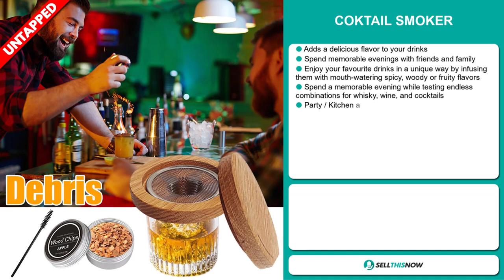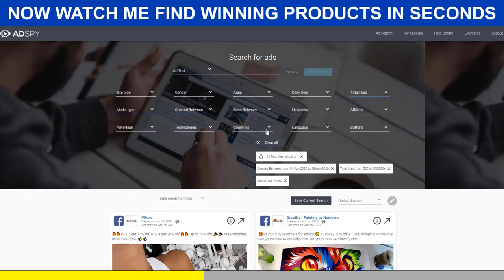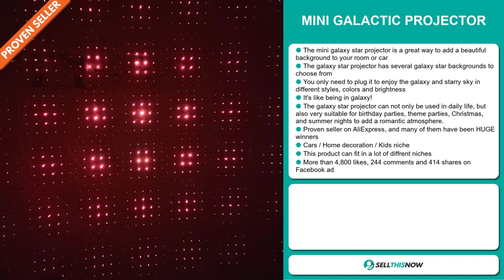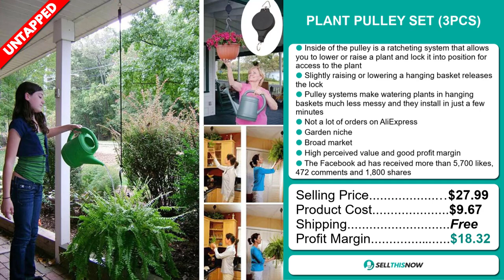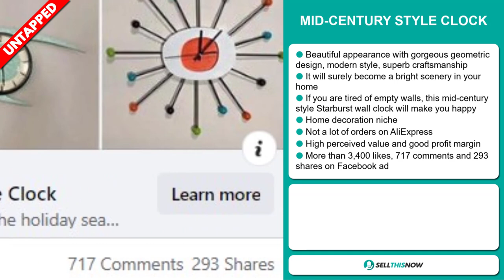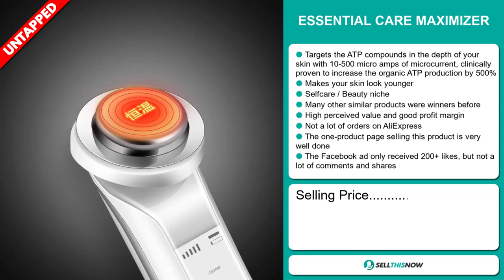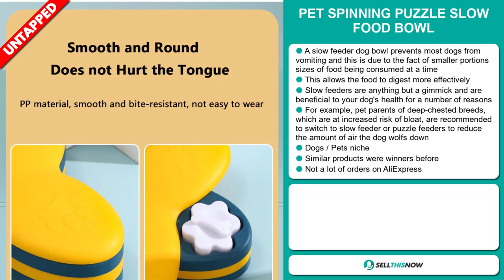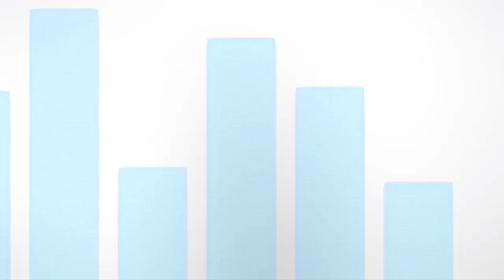10 Shopify Winning Products To Dropship in May 2022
📦 AliExpress Links, Facebook links, Competitors links :

▶ 00:00 - INTRO

▶ 00:12 - SHOES WHITENING CLEANSING GEL

▶ 01:20 - COCKTAIL SMOKER

▶ 02:29 - FLORAL ART T-SHIRT

▶ 03:26 - ADSPY Free Trial + 50$ Discount

▶ 04:04 - MINI GALACTIC PROJECTOR

▶ 05:16 - PLANT PULLEY SET (3PCS)

▶ 06:23 - CRYSTAL PENDANT

▶ 07:07 - MID-CENTURY STYLE CLOCK

▶ 08:08 - BANDSOFFADS 10% OFF with the Code STN

▶ 08:45 - ESSENTIAL CARE MAXIMIZER

▶ 09:49 - PET SPINNING PUZZLE SLOW FOOD BOWL

▶ 10:56 - SOFT BIONIC FISHING LURE